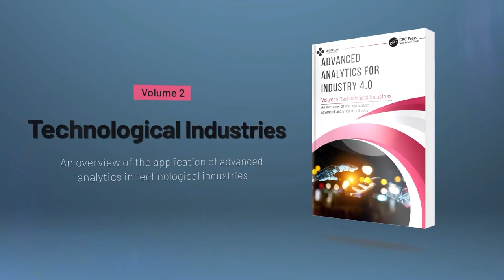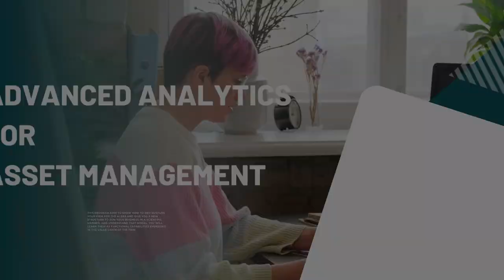Machine Learning in Mining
Victor received a B.S. in Mining Engineering from PUCP and an M.S. degree from the University of Alaska. He obtained a Ph.D. at the University of Arizona in Tucson in 2012. His research focuses on Decision Support Systems and Smart Mining for optimizing productivity.
Professor Tenorio has worked on several engineering projects in Peru and Chile. He is currently a Professor at the University of Arizona, where he teaches Introduction to Mining Engineering, Mine Examination & Valuation, and Digital Mining. He also participated in the Autonomous Mining Program with Freeport-McMoRan until December 2008. He was Program Chair for the seven International Mining Industry Summit on Business Process Improvement in 2015 and was co-developer of the Executive Mining Program for 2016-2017. For 2021 and 2022, he is coaching the Wildcat Moon Miners, a team of students participating in several competitions related to Moon Mining.